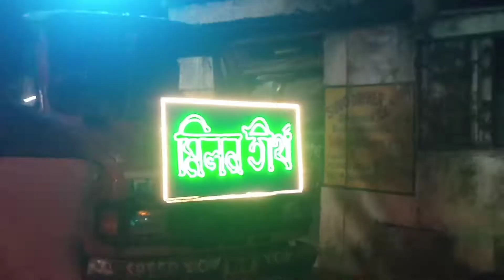PRATIMA VISARJAN 2022 - Pratima niranjan Brahmaputra Milan Tirtha Club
YOURS QUARIES SOLVED-
durga visarjan 2022 I durga puja visarjan Kolkata I Durga Puja 2022 Kolkata
durga visarjan 2020 at tank bund
Hi, I am uttam dey a simple video maker, I will provide you different types of entertaining And knowledgeable video, which are highly refreshing for all viewer.
I will try to make you laugh.
All my videos are free.
Wel come to my chnnel "THE ENTERTAINMENT UTTAM"